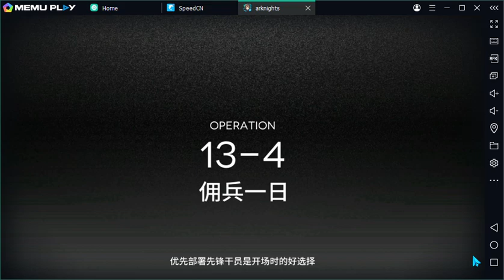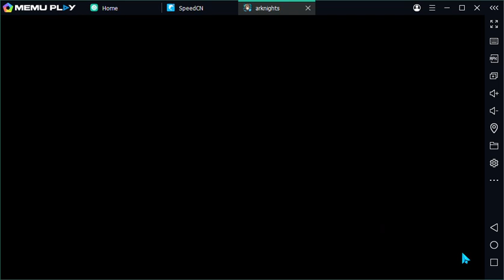【Arknights】13-4 | ADVERSE MODE | LOW END GUIDE | LOW RARITY SQUAD ft CHONGYUE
【Arknights】Full Guide | Chapter 13 : The Whirlpool That Is Passion | low end squad | low rarity